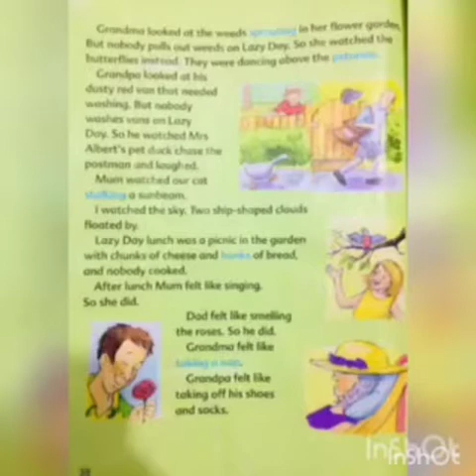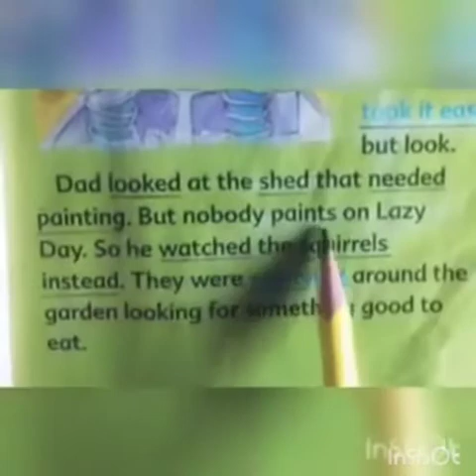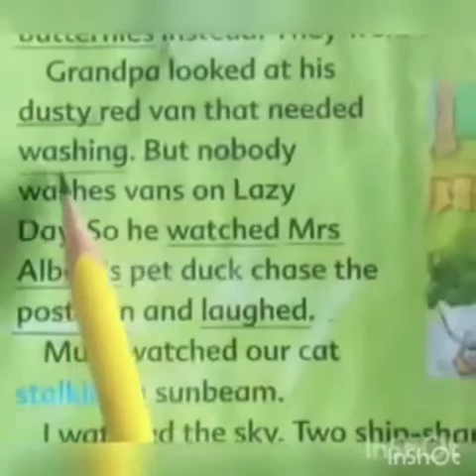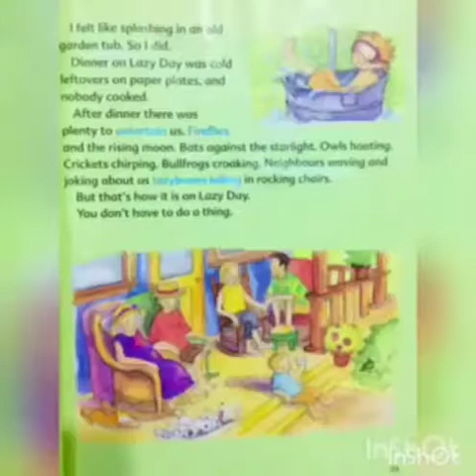Class III Lecture 21 English A